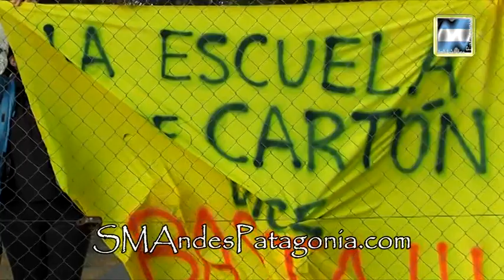Daniel Troncoso: "Si a Mantenimiento de Escuela, le queda grande la función...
Daniel Troncoso: "Si a Mantenimiento de Escuela, le queda grande la función, que le devuelvan Mantenimiento de Escuela a Provincia" - El Concejal del MID, Daniel Troncoso y Presidente de la Comisión de Educación, realizó esta mañana una recorrida por distintos establecimientos educativos, puntualmente visitó la Escuela Nº 352, Nº 188 y Especial Nº 8, y recabó información de la Escuela Nº 179 y CPEM 28. "Quiero comentar y hacer púbico, las falencias que tiene hoy el Ejecutivo Municipal a través de Mantenimiento de Escuelas", expresó el Concejal Troncoso. Cabe recordar que en el mes de noviembre, presentó un Proyecto de Comunicación para saber cómo funcionaba Mantenimiento Escolar, pero no fue apoyado por sus pares, que sostenían que los canales era citar a la Secretaria de Cultura, Educación y Deporte. De todas maneras, la información requerida, tampoco llegó desde ese área.
También aseguró que los directores de las escuelas, siguen reclamando todo lo que no se hizo en el 2013, y que aún hay escuelas que no iniciaron sus ciclos lectivos por distintas dificultades. "acá se quiere sacar a relucir a través de la Escuela 179, las obras que se están realizando, yo quiero contar, que las obras que se están realizando en la Escuela 179, en un gran porcentaje son obras de provincia". Aunque resaltó que hay falencias de Mantenimiento de Escuelas Municipal, y también prórrogas e incumplimientos por parte de Provincia.
"Si Mantenimiento de Escuela por parte del Ejecutivo Municipal, queda grande la función que han firmado un convenio con Provincia, desde mi humilde lugar, pienso y digo que le devuelvan Mantenimiento de Escuela a Provincia", dijo el Concejal y Presidente de la Comisión de Educación.-